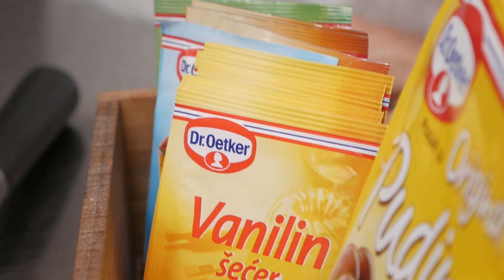SULTANOVE SARME OD PUDINGA - SOČAN KOLAČ PRIPREMLJEN NA DVA NAČINA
SULTANOVA SARMA SA PUDINGOM OD ČOKOLADE

500 + 200 ml mleka
50 g putera
100 g šećera
2 kesice Dr.Oetker original pudinga sa ukusom čokolade
2 kašike brašna
3 kašike Dr.Oetker kakao praha
2 kesice Dr.Oetker vanilinog šećera
1 kašika Dr.Oetker arome ruma

Kašičica putera, za podmazivanje pleha
Nekoliko kašika kokosovog brašna

SULTANOVA SARMA SA PUDINGOM OD BELE ČOKOLADE

250 + 100 ml mleka
50-60 g šećera
30 g putera
1 kesica Dr.Oetker original pudinga sa ukusom bele čokolade
1 kašika brašna
1 kesica Dr.Oetker vanilinog šećera
1 kašika Dr.Oetker arome vanile

350 ml mlečne slatke pavlake
1 Dr.Oetker burbon vanila aromatizovani šećer
50 g šećera u prahu

Jagode, pistaći

Priprema:

500 ml mleka, šećer i puter stavite na srednju jačinu da provri. U međuvremenu, u odvojenoj posudi pomešajte smešu za puding, brašno, vanilin šećer, kakao prah, aromu ruma i preostalih 200 ml mleka. Kada je mleko sa šećerom i puterom provrelo, sipajte pripremljenu čokoladnu smešu i mešajte žicom kuvajući nekoliko minuta, dok se puding ne zgusne.

Sklonite sa vatre. Pleh veličine 30 x 40 cm premažite puterom pa bogato pospite kokosom. Izručite vrući puding pa pažljivo špatulom rasporedite po plehu. Zaisno od veličine pleha koji koristite smesu ćete razvući ili preko cele površine ili na nešto manje. Ohladite.

Na isti način pripremite i smesu od pudinga sa ukusom bele čokolade. Samo što ćete ovde koristiti manju posudu, otprilike 30 x 30 cm. Ohladite obe smese a u međuvremenu slatku pavlaku umutite sa šećerom u prahu i aromatizovanim šećerom u čvrst šlag. Premažite preko ohlađenih pudinga u tankom sloju.

Oštrim nožem isecite ivice da opkrojite. Zatim isecite na trake 5-6 cm debljine a zatim te trake podelite na dva dela. Uvijajte pažljivo i stavljajte na tanjir. Kod bele sarme ćete nakon sečenja posuti pistaće i seckane jagode pa tek onda uvijati. Držite kolače u frižideru dan-dva. Najukusniji su kada se dobro ohlade.

Uživajte i hvala što ste tu ♥